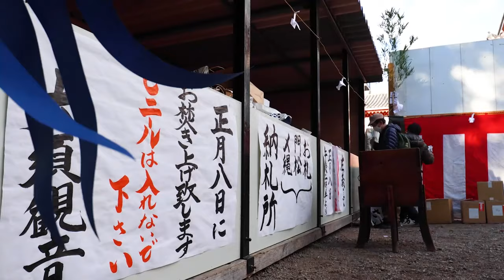「左義長火祭り」火柱が高々と…名古屋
しめ縄や門松、お札、お守りなどを焚き上げる「左義長火祭り」が８日、名古屋市中区の大須観音であった。境内に設けられた特別祭壇には、だるまや門松、しめ縄などが積み上げられ、たいまつで点火されると、火柱が高々と赤く燃え上がった。絵馬やお札などが次々と投げ込まれ、参拝者らは手を合わせて、それぞれの願いを祈っていた＝中部支社写真グループ 伊藤紘二撮影　2024年1月8日公開